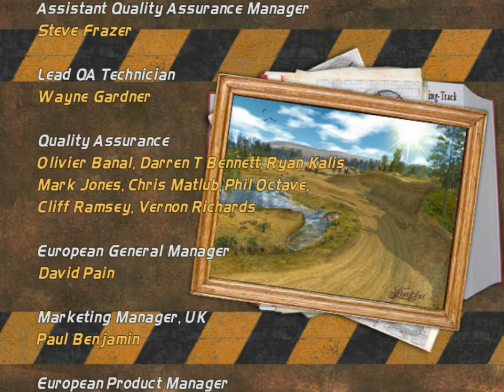Vége - FlatOut Végigjátszás 8.rész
Leírás

Steam: kaszt69
Google+: Kaszt Gaming